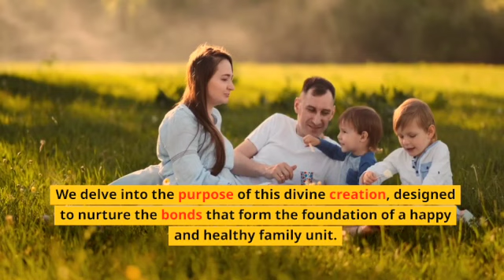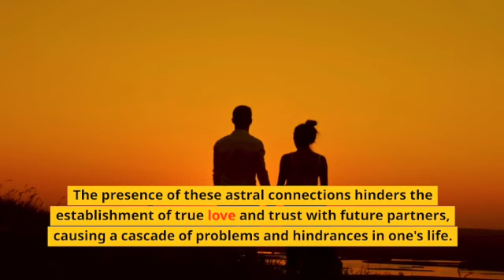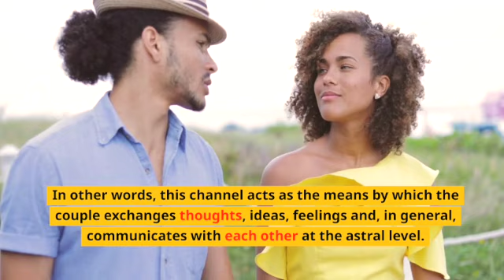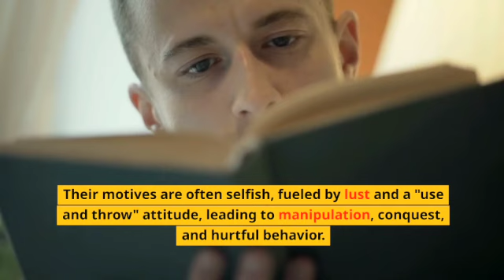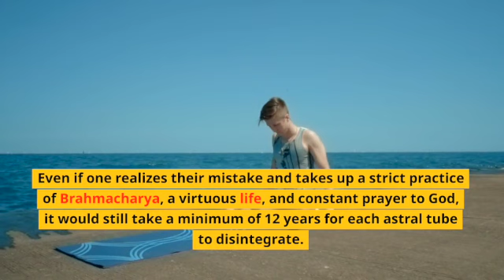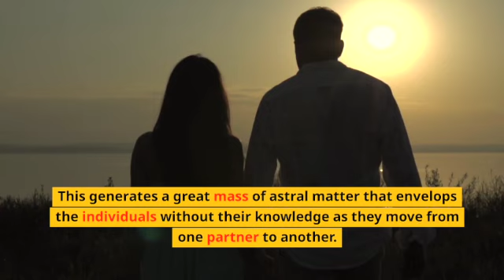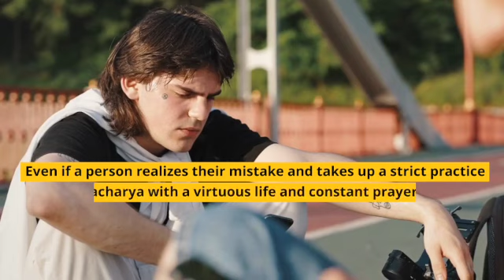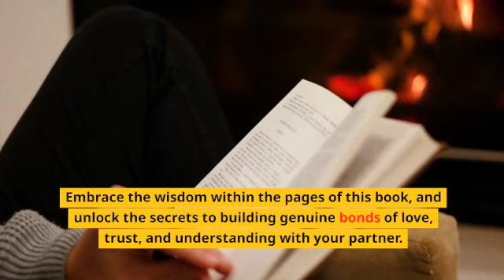Attraction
Unlock your full potential with the power of semen retention! If you're ready to experience the life-changing benefits of Semen Retention also Known as Brahmacharya, check out range of books to master Semen Retention on Amazon marketplace.

1- Semen Retention Guide
2-Semen Retention Discipline
3- Semen Retention Monk Mode
4-Semen Retention Benefits
5-Semen Retention Secrets
6-Semen Retention Attraction
7- Semen Retention Mastery

Did you know that celibacy isn't just for men? Women can also experience its powerful benefits! Whether you're a man looking to gift your wife, girlfriend or sister, or a woman interested in exploring the practice, this book can help—Celibacy Benefits For Women

Social Media (All links together)

If my content has changed your life, kindly consider supporting me by clicking the link below to make a donation.

Your Man,
PRANA MAN